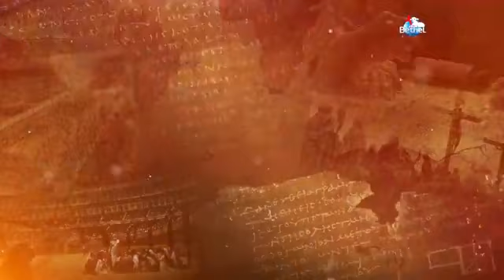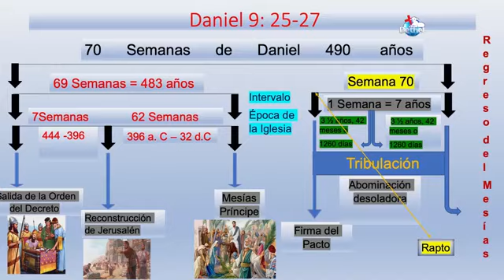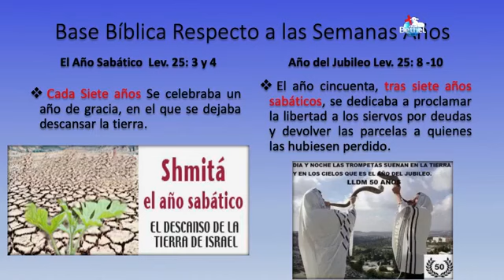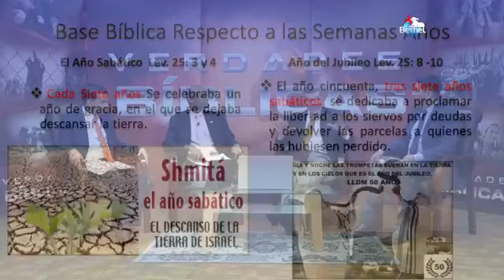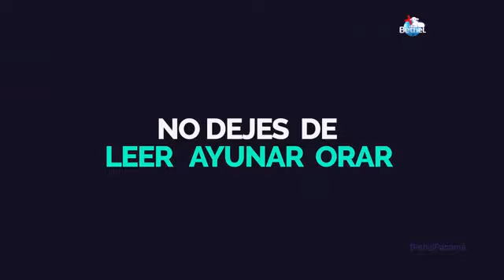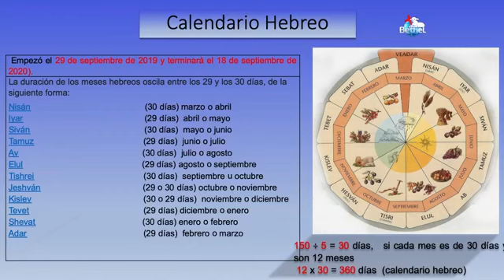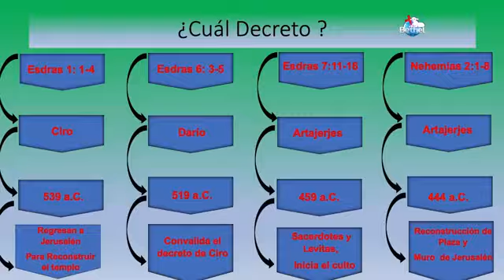VERDADES BÍBLICAS | LIBRO DE DANIEL | LA 70 SEMANAS DE DANIEL PARTE 1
VERDADES BÍBLICAS | SERIE: LIBRO DE DANIEL | LA 70 SEMANAS DE DANIEL PARTE 1